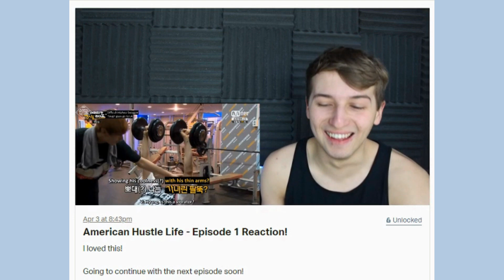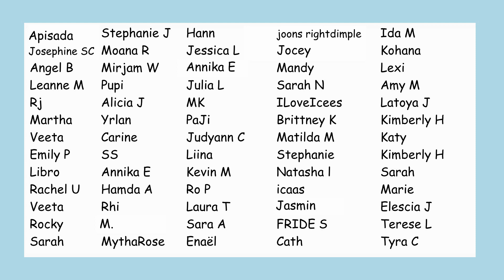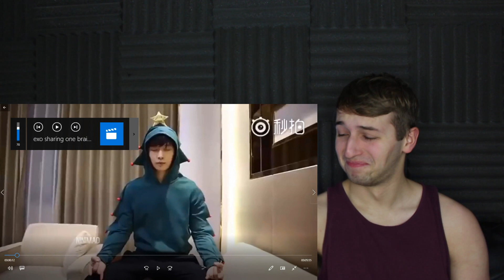exo sharing one braincell because we are one Reaction!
LazyJamie reaction to exo sharing one braincell because we are one.

If you're reading this, comment "PASTA", it'll confuse anyone who doesn't see this!

Reacting to exo one braincell we are one
Watch me react to exo sharing one braincell because we are one ninimad